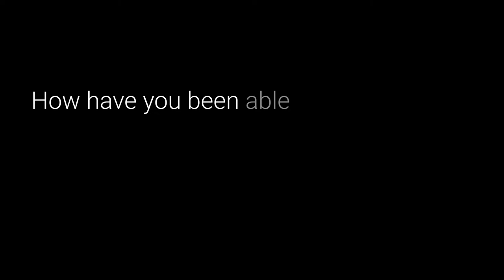When Leadership Really Matters: Ep. 5 with Yannis Rodocanachi (part five)—on managing stakeholders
How have you been able to connect with all the various stakeholders and constituencies in such a difficult time?

About the Series: The need for role models who can meet disruption head-on and balance the responsibilities and new challenges of leadership is paramount. Ted Bililies, Ph.D., Chief Talent Officer of AlixPartners and Managing Director of the Transformative Leadership practice interviews a select group of renowned founders and CEOs who embody the key qualities of a transformative leader on the nature of leadership.